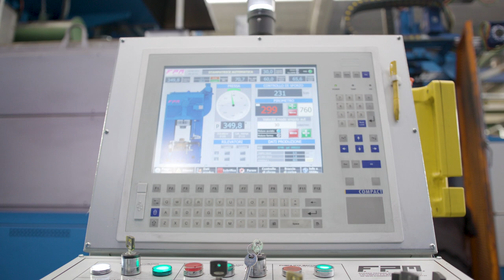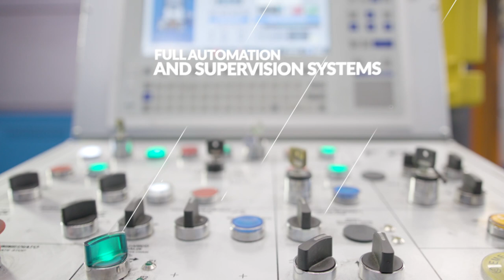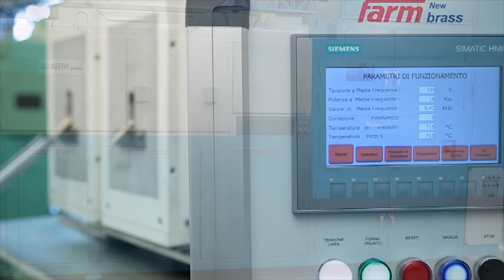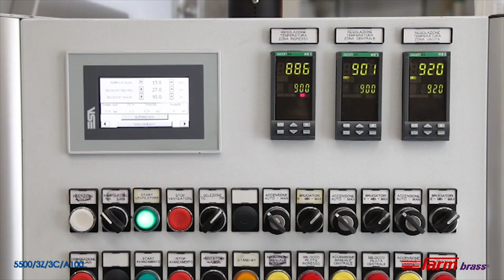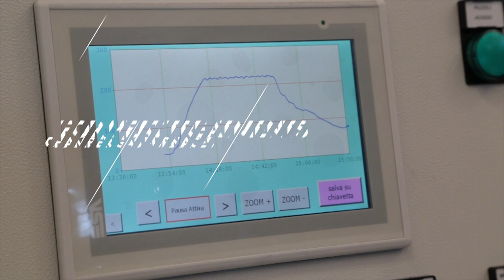FPM and Farm Brass : full stack provider of metal hot forging solutions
FPM and FARM BRASS: the Italian group leader in manufacturing hot metal forging and stamping solutions. From the cut of the bar through the heating of the billets, the forging mechanical presses and friction screw presses, heat treatment lines, deburring and trimming lines... a complete range to supply automatic forging lines.